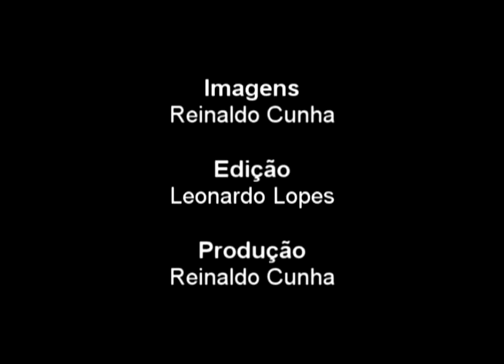Fala de Pedro Veiga da UPP Social no debate sobre Regulação das Favelas após a UPP